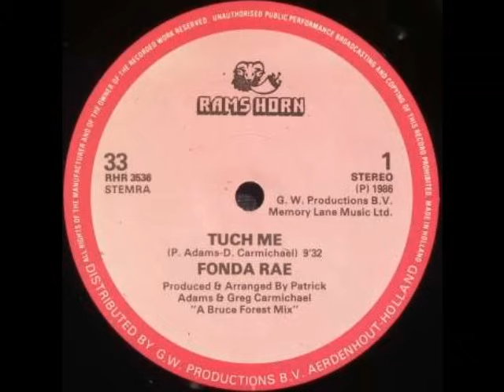Wish ft, Fonda Rae - Touch Me (All Night Long)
Wish ft, Fonda Rae